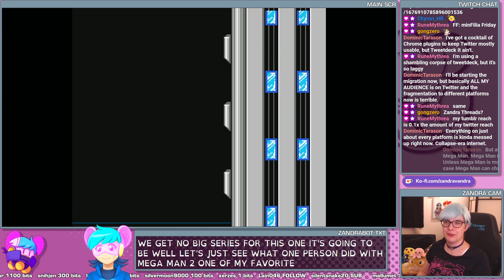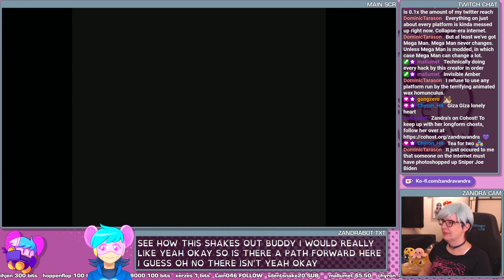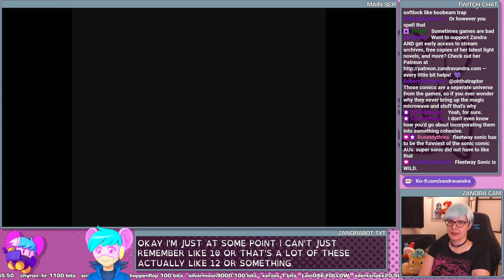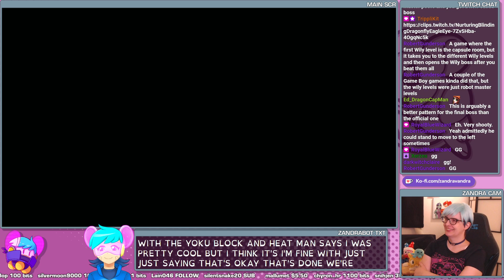GOOD! MORNING! MEGA MAN! - Rockman 2 β (Beta)